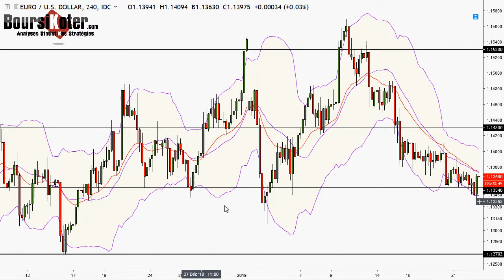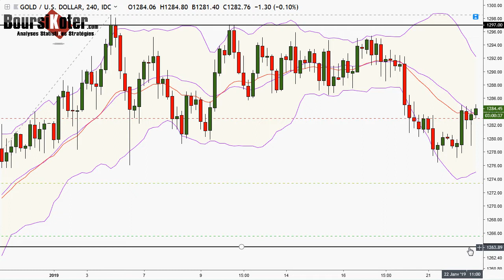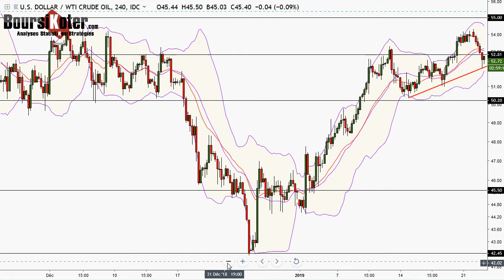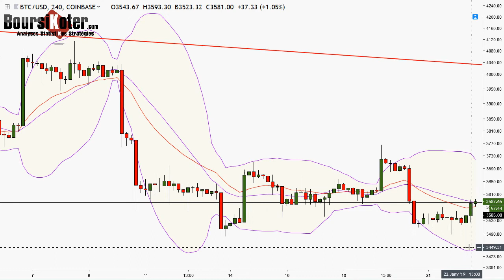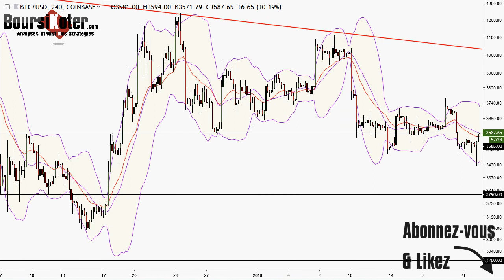Analyse technique FOREX du 22-01-2019 en Vidéo par boursikoter